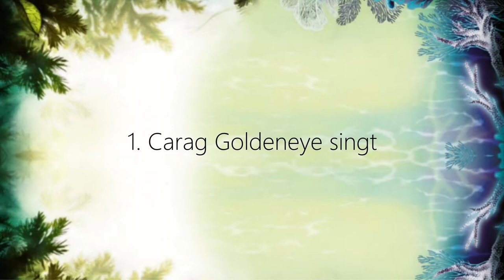Woodwalkers Singen 2 - Neuer Upload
Heyy, ich hab mir gedacht, weil der 1. Part so gut bei euch angekommen ist, mach' ich einen Part 2! Was für ein Video soll ich das nächste Mal machen? -Schreibts in die Kommentare!
Im Video sind Carag Goldeneye, Tikaani Blue Cloud, Holly Lewis, Brandon Herschel Jr, Lou "Lupine" Ellwood, Jeffrey Quickpaw Baker, Mia Goldeneye, Shadow Feather und Nell Greenbaum.

Schönen Sonntag noch! ((:

Songs:

0:00 K!SS ME N0W - LUCALUX
0:07 1. Carag - (EEy) Macarena
0:21 2. Tikaani - What's Up
0:37 3. Holly - One Dance
0:58 4. Brandon - Bing Bong
1:10 5. Lou - Wellerman
1:39 6. Jeffrey - Dynamite
2:01 7. Mia - Lazy Song
2:29 8. Shadow - MAYA HUUUUUU MAYA HIiiii
3:02 Nell - Hit The Road Jack
3:24 WHAT DID 'YA SAY? - HIT THE ROAD JACK!

Hi, ich bin Lukas!
Seid ihr Woodwalkers/Seawalkers-Fans? Wenn ja, dann seid ihr hier absolut richtig! Hier auf meinem Kanal gibt es (eigentlich, lol) jeden Sonntag um 11:11 ein neues Video, zum Beispiel Faktenvideos, Theorievideos (also meine Theorien über Walker(s)), Buchtrailer zu Walkers-Büchern oder Verfilmungsinfos.
Falls ihr euch dafür interessiert, würde ich mich sehr über ein Abo freuen!

Bilder:
Google Images
Pixabay
Pexels
Arena-Verlag - Claudia Carls

Videos:
Pixabay
Pexels

App:
Mimic

Woodwalkers
Seawalkers
Woodwalkers Singen
Seawalkers Singen
Woodwalkers Mia singt
Hit